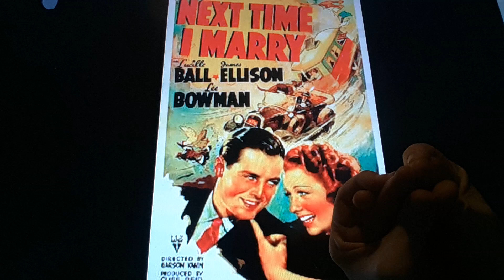Horacio the handsnake - Next Time I Marry (1938)